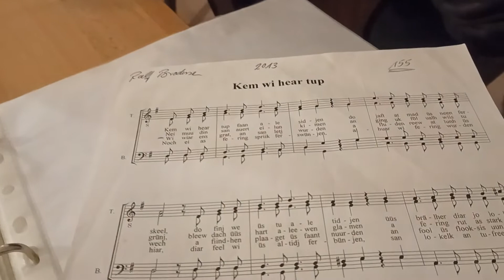Kem wi hear tup / MGV Föhr-West 2022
Leew fering loonsliidj,
hier zeigen wir Euch einen kleinen Einblick in unseren Übungsabend. Es geht bei uns recht zwanglos zu und durch das gute Einfühlungsvermögen unseres Chorleiters Roluf Hennig und die Kameradschaft der Sänger wird jedem Chor-Neuling schnelle jede Nervosität genommen. Jeder der gern einmal vorbei kommen möchte ist herzlich eingeladen! Vollkommen zwanglos und ohne jede weitere Verpflichtung. Meldet Euch einfach bei einem der Chorsänger, Jan-Nahmen Ketelsen (Alkersum), Ralfi Brodersen (Süderende) oder direkt bei Roli Hennig (Utersum).